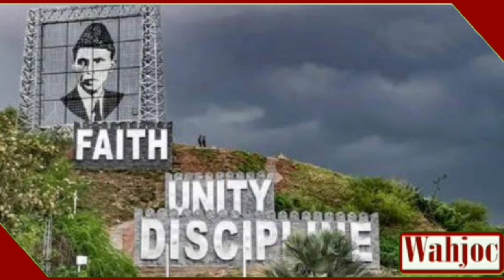Model arrested for obscene photoshoot on Islamabad highway